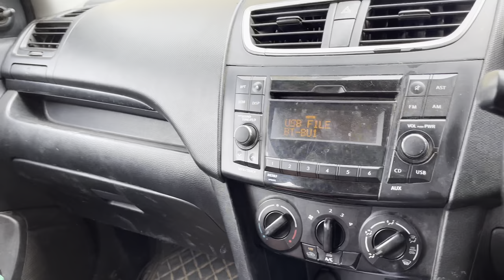Gaddi hoyi khrab 7000 di clutch plate😳| Mayonnaise wale kulche khaye😍|ghumi with mmi🥰….